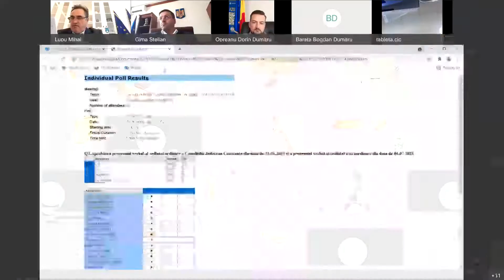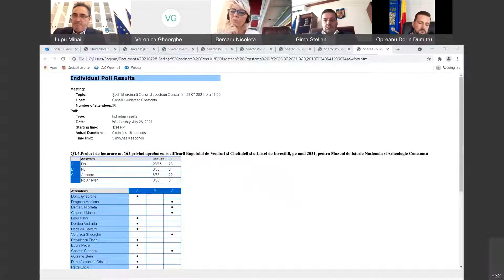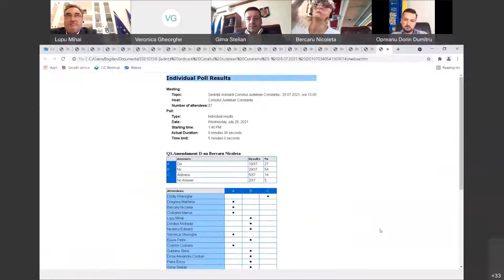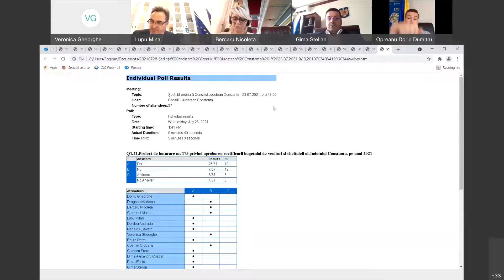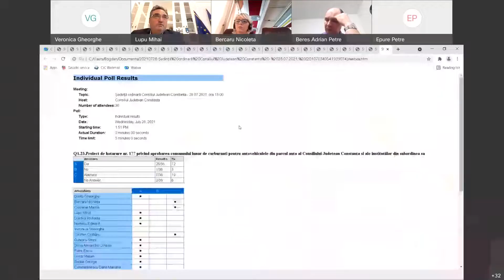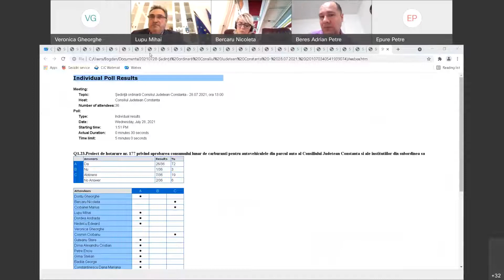Ședință ordinară Consiliul Județean Constanța